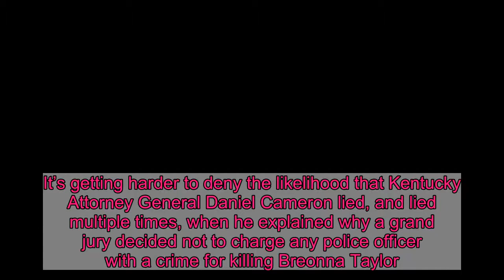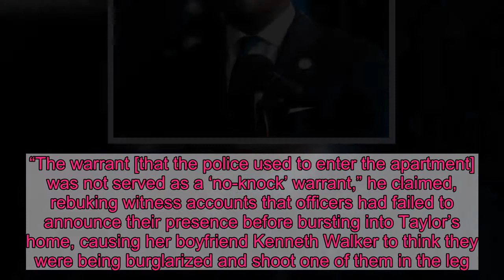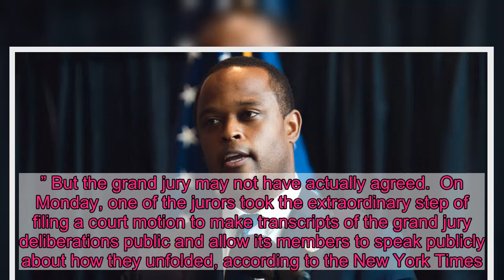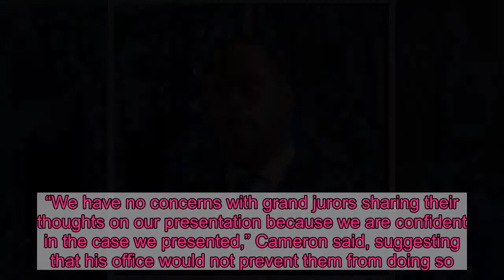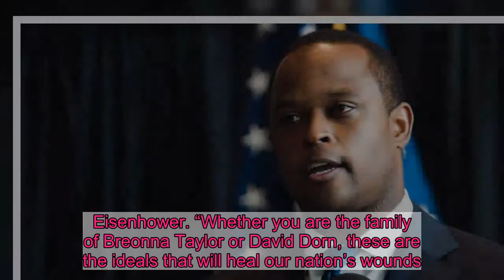It Sure Looks Like Daniel Cameron Lied About Breonna Taylor’s Killing